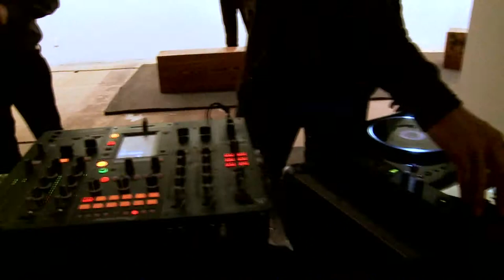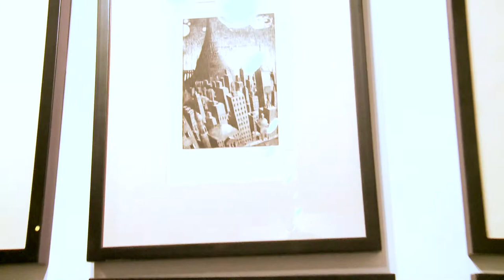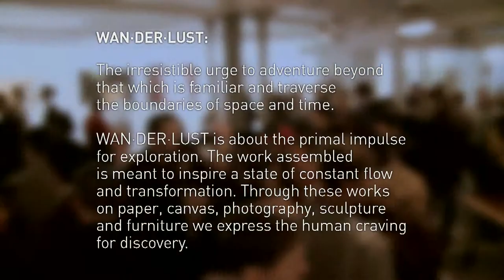Wanderlust Art Opening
WAN·DER·LUST is a group exhibition about the irresistible urge to adventure beyond that which is familiar and to travel the boundaries of space and time.  Featuring artwork by Artem Mirolevich & Jody Levy. Photography by Peter Ruprecht and Reka Nyari.   Handmade furniture and objects by Yarrow Mazzetti and Dara Young.  Filmed during the exhibition opening on April 16th, 2013 by Anastasia Orlyansky edited shortly after by Ariel Rubimov.  Event took place at 72 Wooster Street Gallery and was supported by Centaur Properties, Lexington Rehabilitation & Mercy.